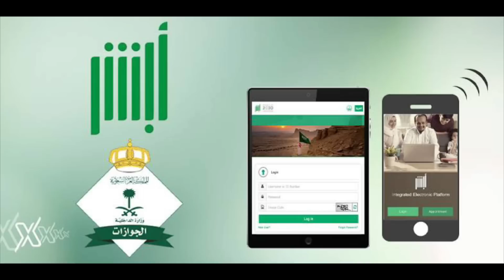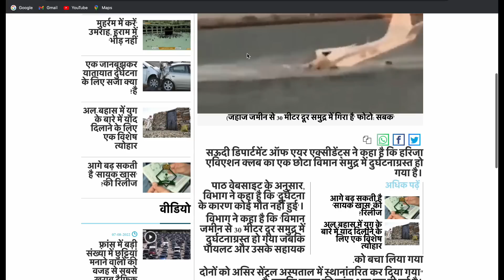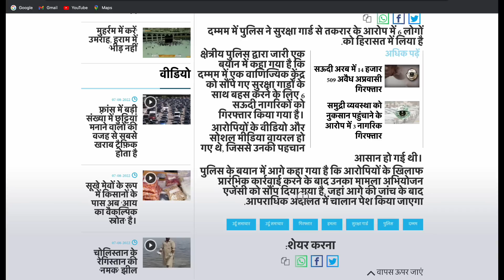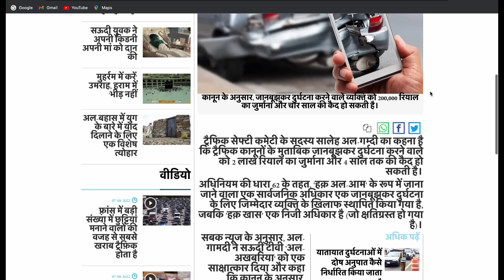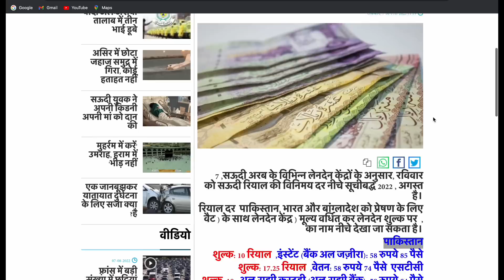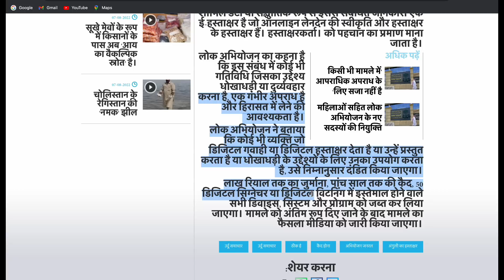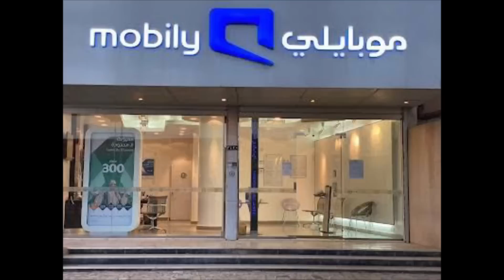हवाई जहाज पानी में गिर गया😟कार का एक्सीडेंट 10 लाख जुर्माना 6 गिरफ्तार|Saudi Arabia News|Jawaid Vlog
हवाई जहाज पानी में गिर गया😟कार का एक्सीडेंट 10 लाख जुर्माना 6 अजनबी गिरफ्तार|Saudi Arabia News |Jawaid Vlog

 Hi

india travel guidelines